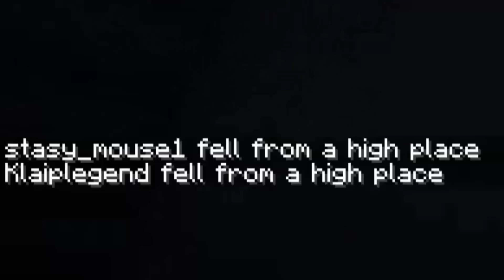ЧЕТВЁРТАЯ ИГРА В КАЛЬМАРА В МАЙНКРАФТ!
Четвёртая игра в кальмара! Новая рубрика Эдисона!